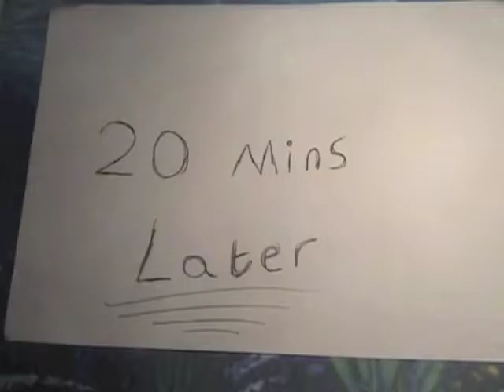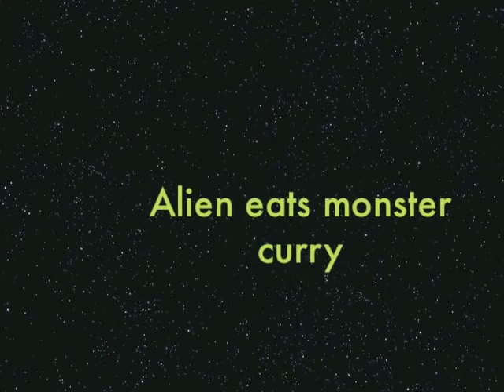Saddleworth High School Yr 8 Animations 2013